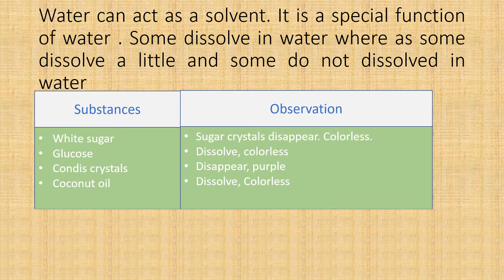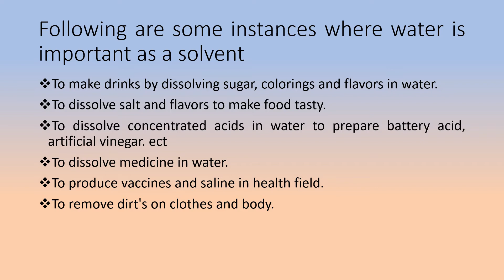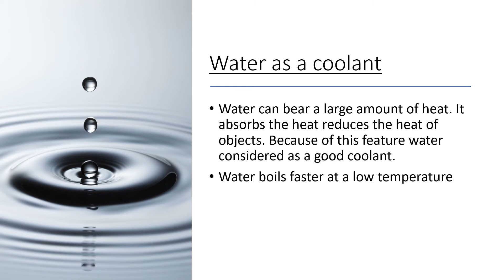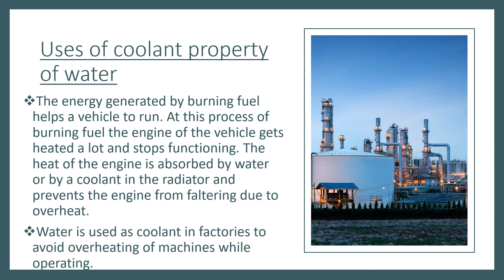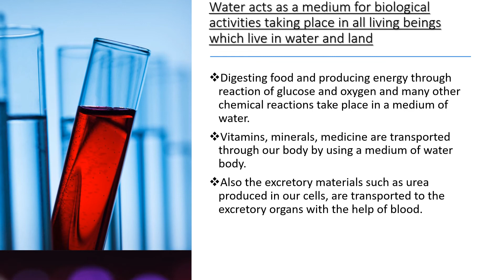Functions of water grade 7 chapter 4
in this video you can learn about function of water and coolant
Hi guys! I'm Nash  Hettiarachchi. You can watch Science English medium lessons in grade 6 and 7 Sri Lankan syllabus. I'll be making new video  in every  week.

🔥You may find more interesting topics other than Sri Lankan Syllabus.

❤SCIENCE LOVERS❤

Instergram